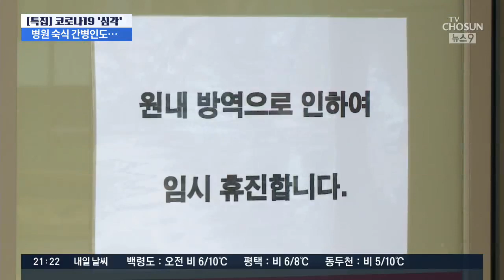은평성모병원 간병인·환자가족 확진…"병원에서 숙식"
서울 은평성모병원에서는 이미 2명의 확진자가 발생했는데, 오늘 또 중국 국적의 60대 간병인과 환자가족 한명이 확진판정을 받았습니다. 문제는 이 간병인이 발열 증세가 있는 채로 병원에서 먹고 자며 환자를 돌본 것으로 드러나서 병원내 집단감염이 우려되는 상황입니다.